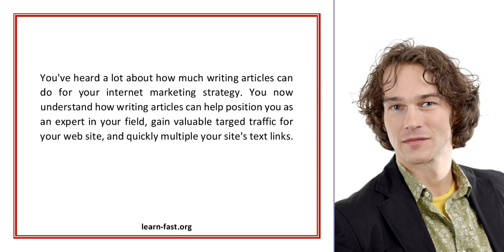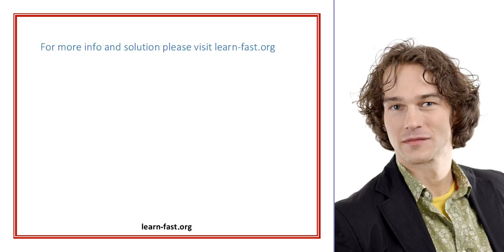Learn Why You Should Have A 3 Tiered Strategy For Article Submission